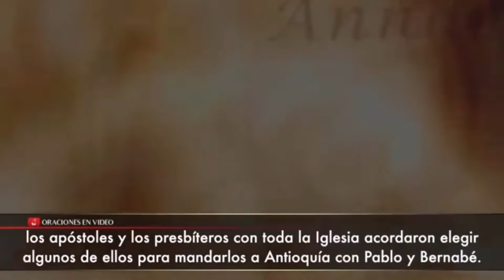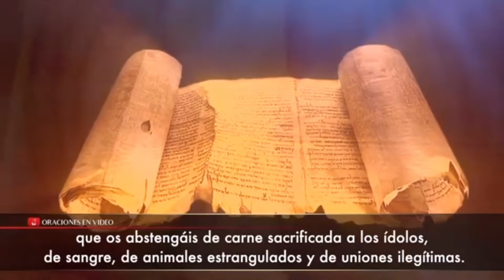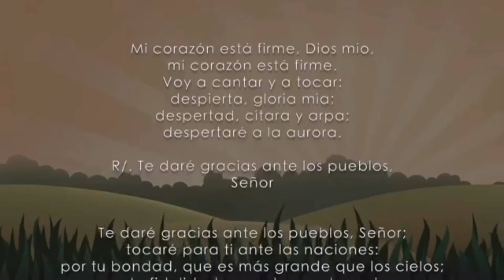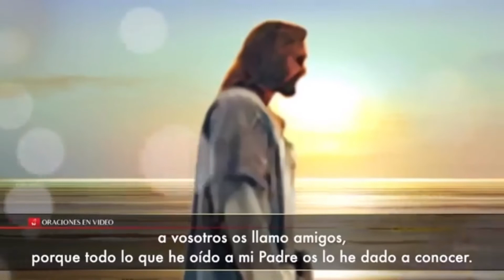Evangelio del Día 15 de Mayo 2020